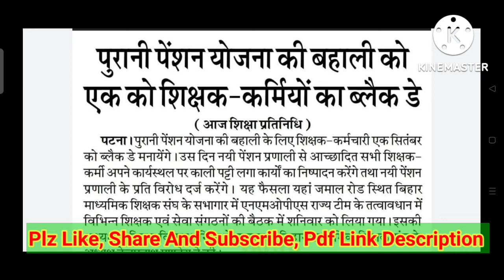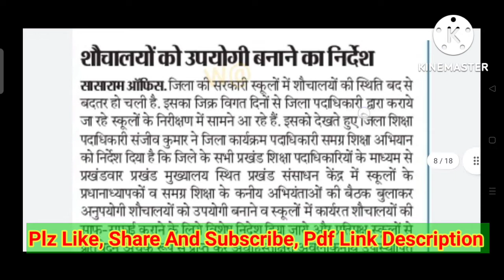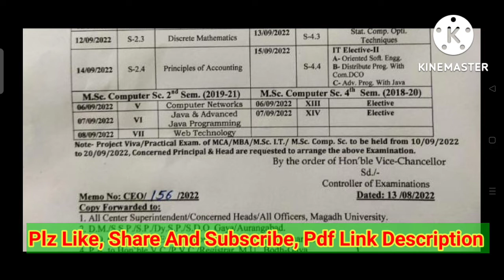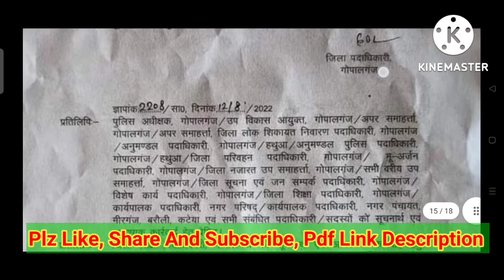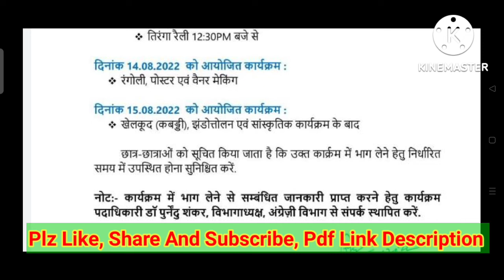Today Bihar Education News Update| Latest Education News| Patna News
धन्यवाद